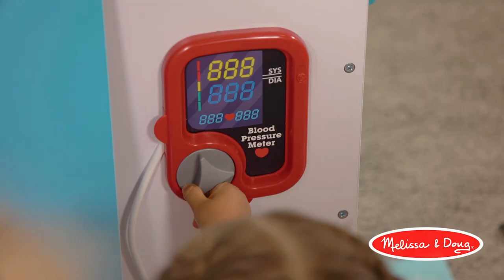Melissa & Doug Get Well Doctor Activity Center | Encourages Nurturing & Empathetic Play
This sturdy, multi-sided wooden play space has everything kids need to role play visits to the doctor's office!

Kids can be the patient or the doctor, the receptionist, or the nurse. It's a great way to ease kids' fears about doctor visits and to encourage nurturing and empathetic play. The waiting area includes a seat, clock, and fun changeable artwork. Sign in and check out with a credit card reader and card, fill out a reusable patient file, and take appointments with the wooden play phone. Wash up in the sink, display X-rays, monitor blood pressure, tip the scale, measure height, and read the eye chart. There's plenty of storage in this easy to assemble play space (illustrated instructions included; Phillips head screwdriver required). Standing 35.5" x 37.25" x 21.25", there's also plenty of room for imaginations to grow!